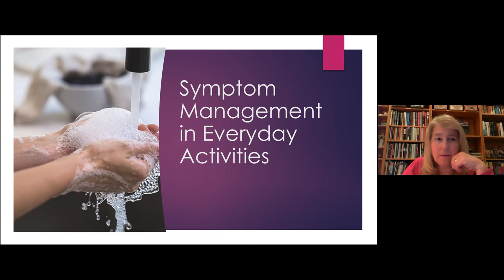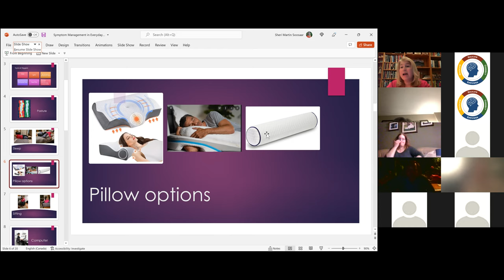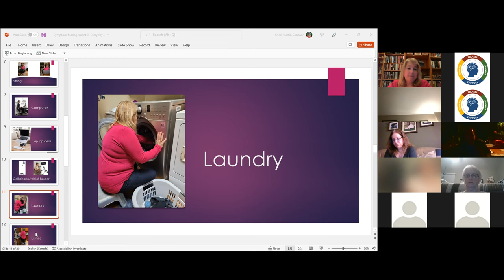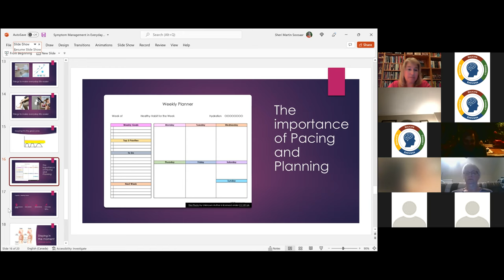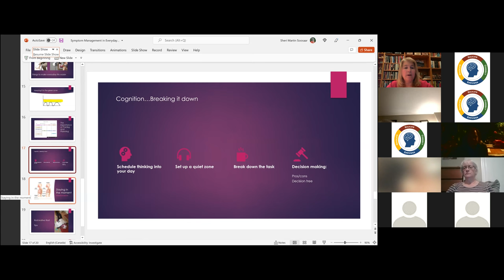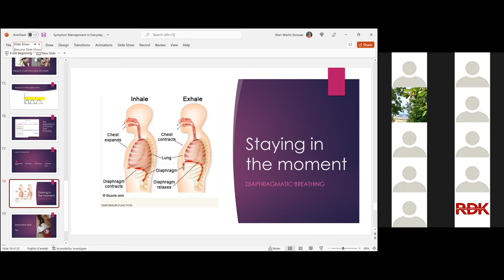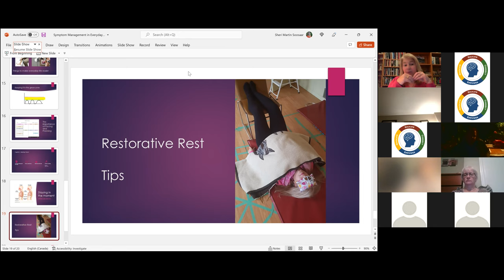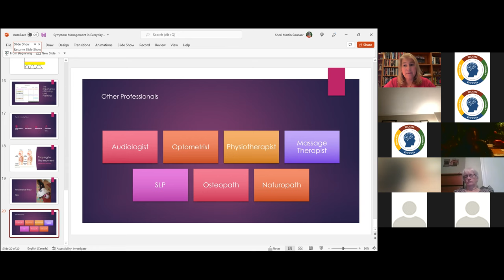Symptom Management in Everyday Activities With Occupational Therapist Sheri Martin Soosaar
Sheri Martin Soosaar has been an Occupational Therapist for 30 years working for a variety of community and private practice organizations. In 2011 she opened her own Occupational Therapy Clinic in Waterloo called Creative Therapy Health Services. Her team provides OT services for all ages and challenges in her clinic, the community, school or home. Much of her 30 years experience has included working with persons with Traumatic Brain Injuries.

Sheri enjoys developing creative solutions to the challenges encountered by her clients. For example, she utilizes mindfulness, and yoga as part of the therapeutic process and has developed a yoga class for persons with post-concussion syndrome.

Outside of work, Sheri enjoys outdoor activities including hiking, camping and cross country skiing in addition to tap dancing, reading and teaching gentle yoga classes.